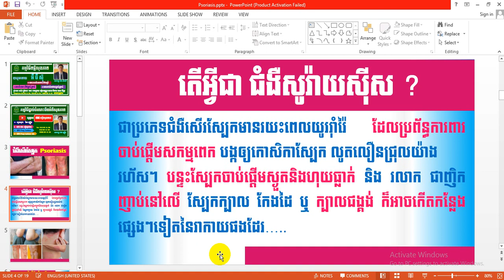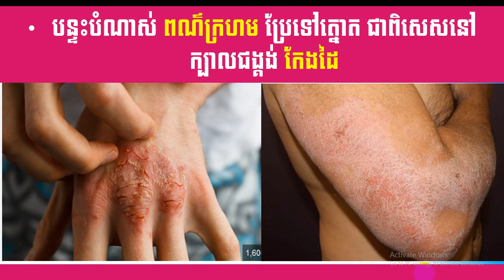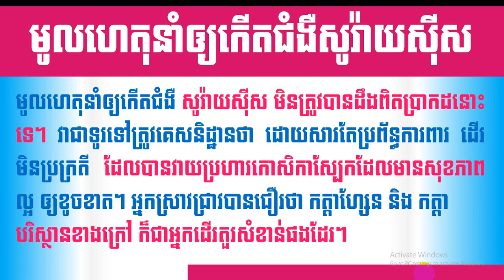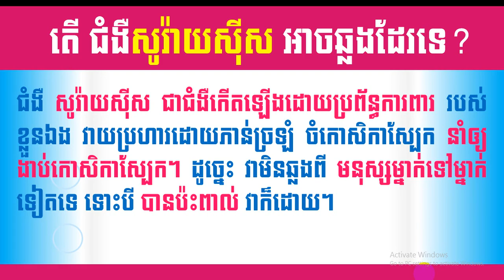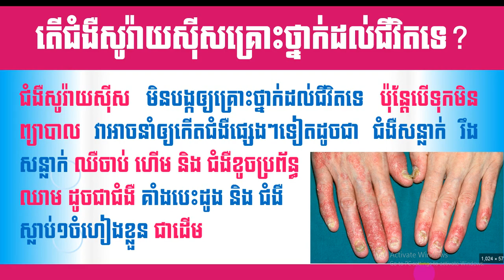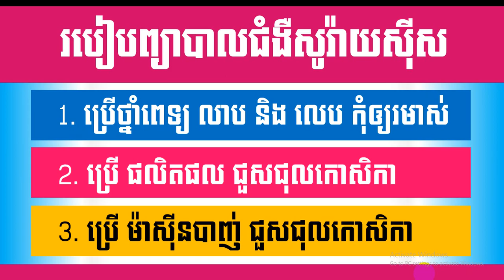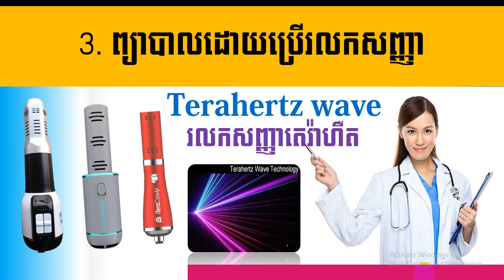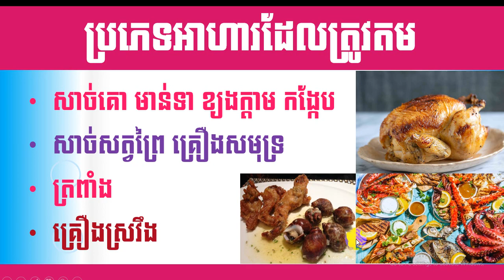EBC ពន្លឺសុខភាព - ជំងឺសើរស្បែកសូរ៉ាយស៊ីស Psoriasis - English (Pang Leehouv)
ជំងឺសើរស្បែកសូរ៉ាយស៊ីស Psoriasis ពន្យល់បកស្រាយដោយលោកគ្រូ ប៉ាង លីហ៊ៅ (Pang Leehouv) តំណាងក្រុមហ៊ុន អ៊ីប៊ីស៊ី (EBC)